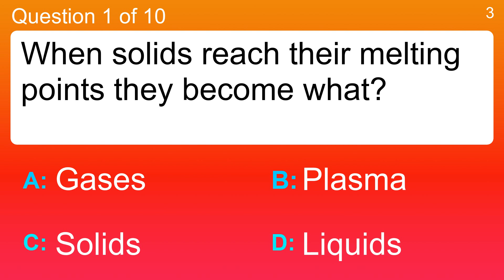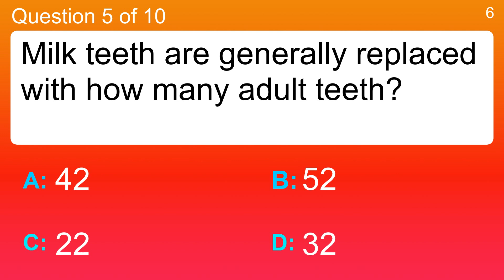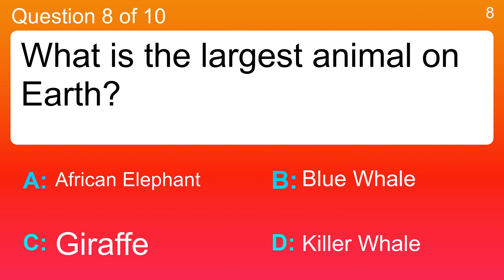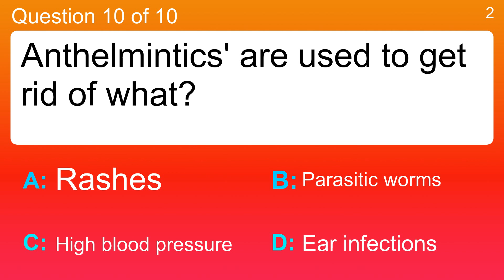Science & Nature Trivia Quiz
Question 1 : When solids reach their melting points they become what?
 Answer a: Gases
 Answer b: Liquids
 Answer c: Plasma
 Answer d: Solids

Question 2 : What is the chemical symbol for Silicon?
 Answer a: Ag
 Answer b: Na
 Answer c: Si
 Answer d: Sr

Question 3 : The change in a substance from a liquid to a solid state is called what?
 Answer a: Condensation
 Answer b: Evaporation
 Answer c: Freezing
 Answer d: Melting

Question 4 : What is the most expensive element?
 Answer a: Gold
 Answer b: Iron
 Answer c: Platinum
 Answer d: Silver

Question 5 : Milk teeth are generally replaced with how many adult teeth?
 Answer a: 22
 Answer b: 32
 Answer c: 42
 Answer d: 52

Question 6 : Rainforests are characterized by high what?
 Answer a: Rainfall
 Answer b: Temperature
 Answer c: Tree height
 Answer d: Variety of trees

Question 7 : When a solid changes to a liquid it is called what?
 Answer a: Burning
 Answer b: Melting
 Answer c: Solidification
 Answer d: Vaporization

Question 8 : What is the largest animal on Earth?
 Answer a: African Elephant
 Answer b: Blue Whale
 Answer c: Giraffe
 Answer d: Killer Whale

Question 9 : What kind of metal is sodium?
 Answer a: Alkali
 Answer b: Alloy
 Answer c: Aluminum
 Answer d: Amalgam

Question 10 : Anthelmintics' are used to get rid of what?
 Answer a: Ear infections
 Answer b: High blood pressure
 Answer c: Parasitic worms
 Answer d: Rashes